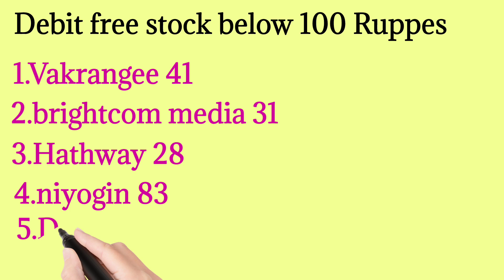Debit free stocks below 100 in Indian stock market Nbcc den network and cable good best stock 2021